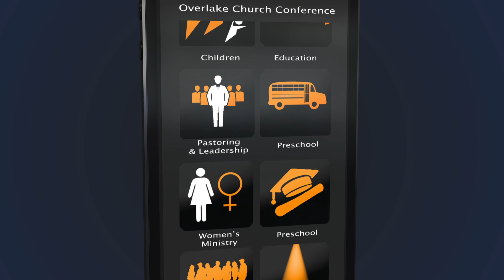Interactive Church Life Trailer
Interactive Church Life, Coming Soon!